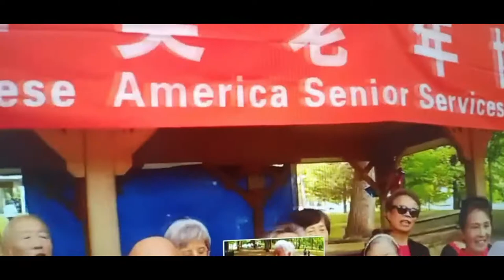感恩节献给大华府老年协会全体老年朋友们，让我们一起高歌“当我们还年轻”，尽管疫情尚未结束，冬天已经来临，为霞尚满天，“夕阳无限好”，感恩有您，一路走来，返老还童会有时，柳暗花明又一春！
Alpha Ocean 大海:感恩节献给大华府老年协会全体老年朋友们，让我们一起高歌“当我们还年轻”，尽管疫情尚未结束，冬天已经来临，为霞尚满天，“夕阳无限好”，感恩有您，一路走来，返老还童会有时，柳暗花明又一春！